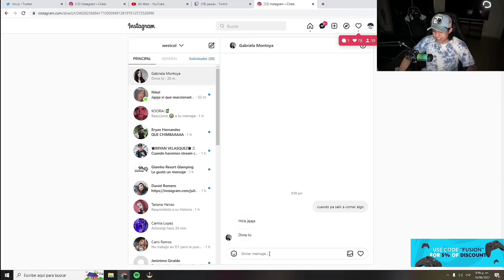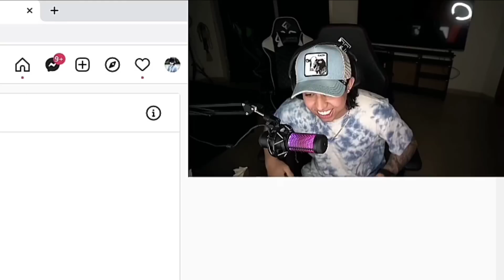Estuvo muy buena Nath 🤣